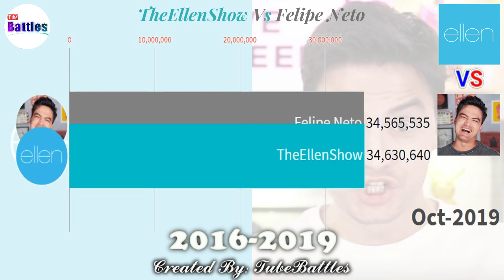TheEllenShow Vs Felipe Neto - Sub Count History (2016-2019)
This youtube video compares very interesting sub count history of theellenshow vs felipe neto from 2016 to 2019. Hope you gonna like it :D.
TheEllenShow youtube channel started on Nov 21st, 2006 and felipe neto started his youtube journey on May 16th, 2006.
Until 2018 theellenshow channel was always been ahead of felipe neto. From starting of 2019, the youtube subscriber war between these two channels bigins.